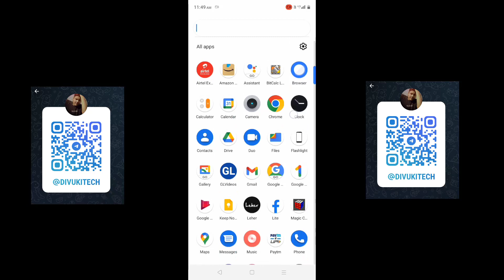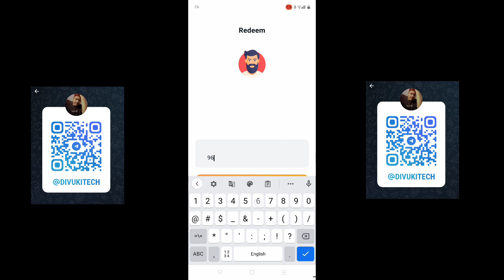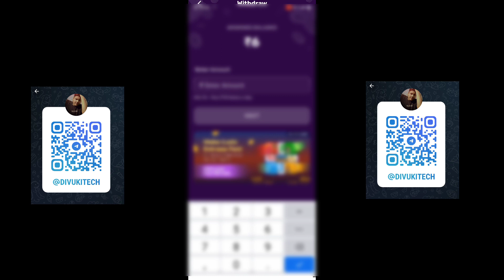🤑 Earn Rs.20 Free Paytm Cash INSTANT Paytm WALLET Earning App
1 ) offer link -  over

2 ) offer link - over

3 ) offer link - over